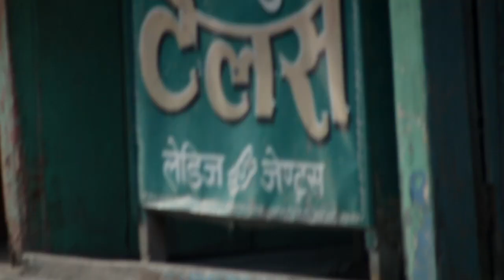धरान २ रत्न रोडको ढेड महिना भित्रै कालोपत्रे भयो । स्थानिय बासी हर्सित ।